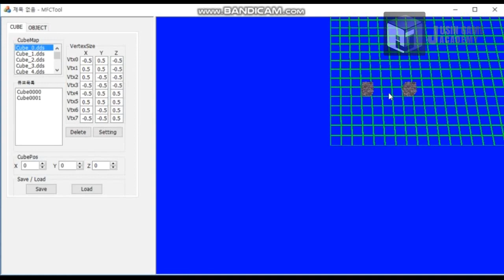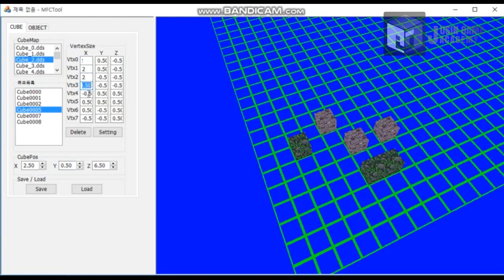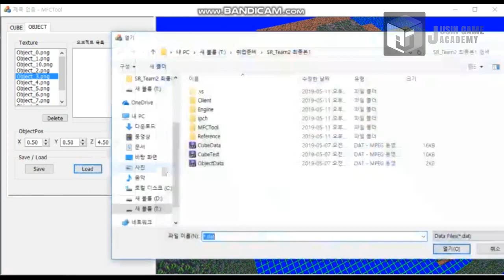[델버 모작]쥬신게임아카데미 게임프로그래밍학원 6개월차 SR 팀 시연회_94기 10조 작품_강시훤 송슬기 이준혁 손민혁_클라이언트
쥬신게임아카데미 게임프로그래밍학원 6개월차 SR 팀 시연회_94기 10조 작품_강시훤 송슬기 이준혁 손민혁_클라이언트